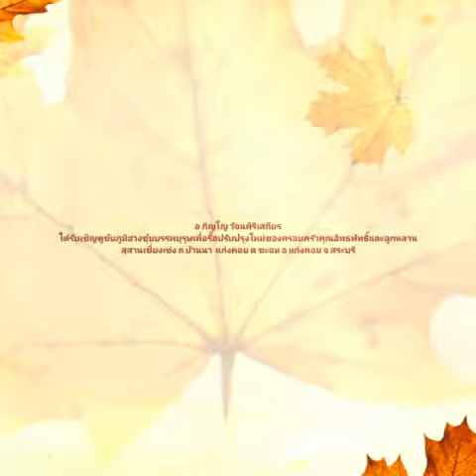ซินแสอ.ภิญโญ 10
รับดูฮวงซุ้ยทุกชนิด ติดต่ออ.ภิญโญ โทร.086-6489288